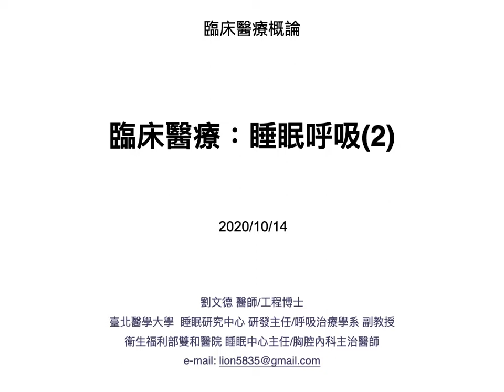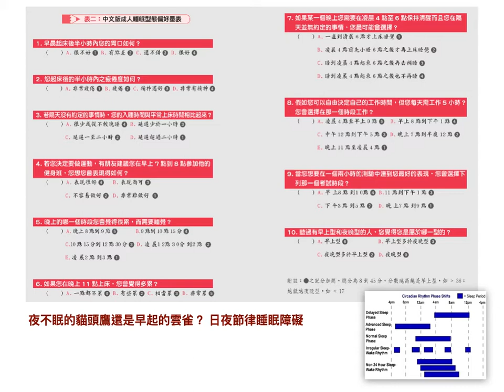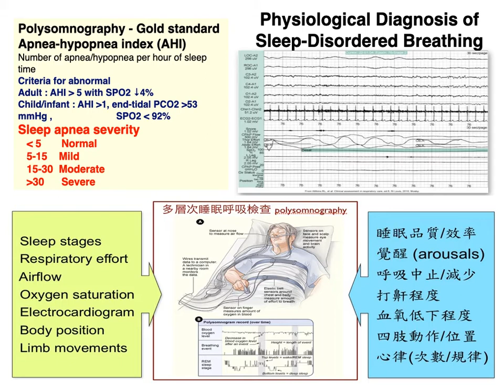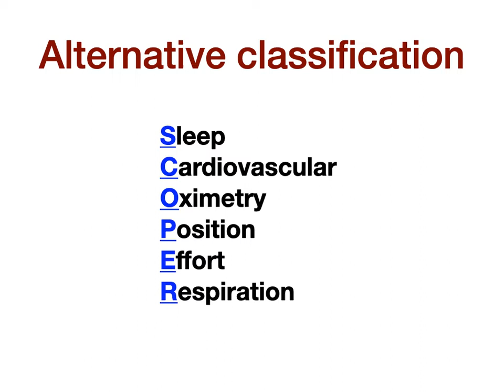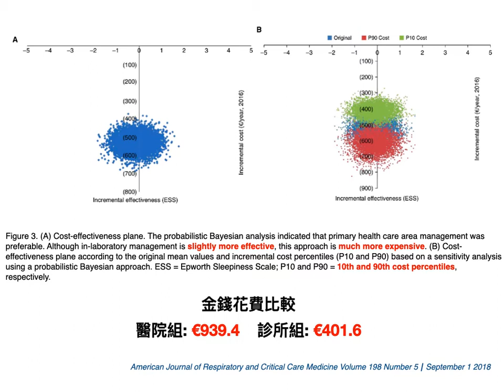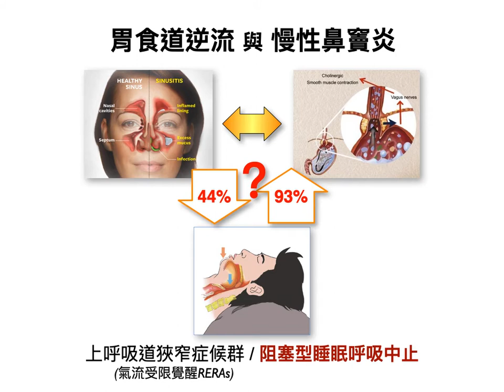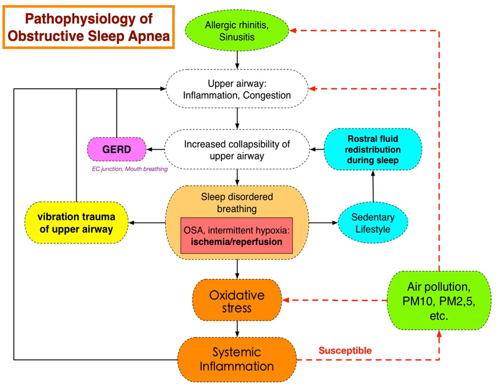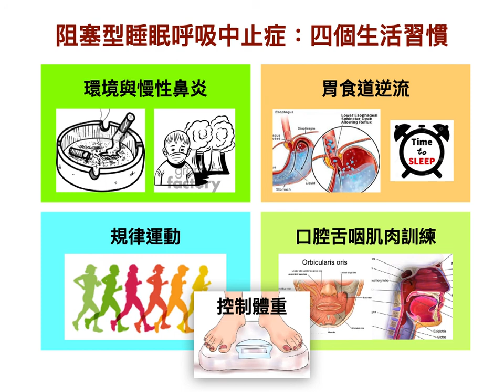20201014 臨床醫療 睡眠呼吸2